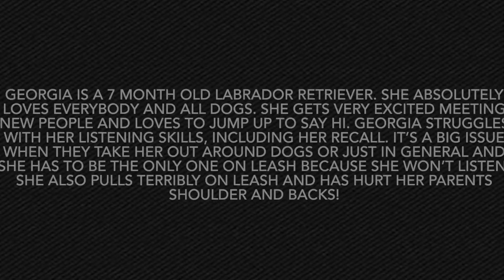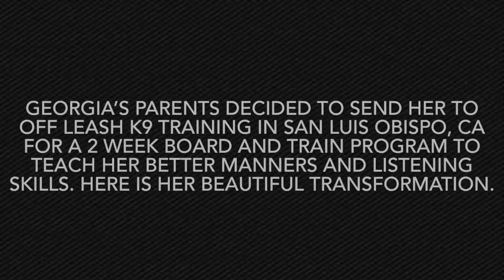Best Labrador Retriever Dog Training | San Luis Obispo, CA | Georgia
Georgia, a 7 month old Labrador Retriever just completed dog training in San Luis Obispo. She had issues with recall, listening, leash pulling and jumping.

1-Week Board and Train
2-Week Board and Train